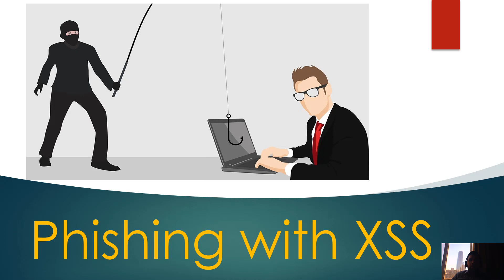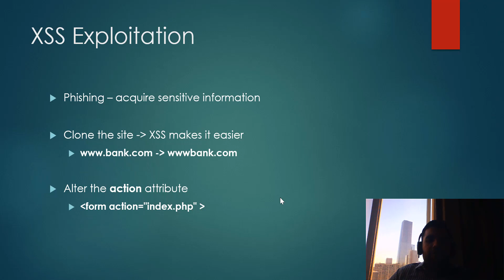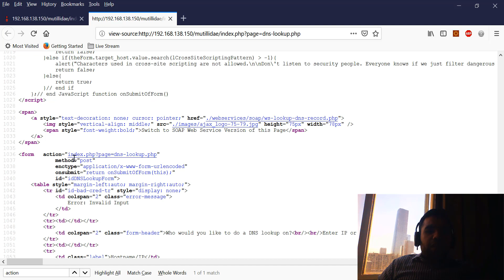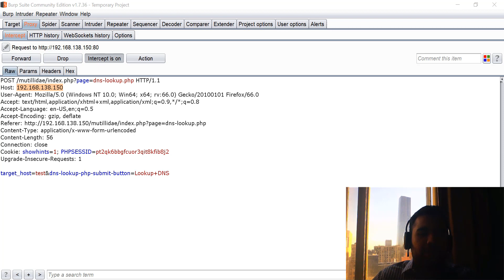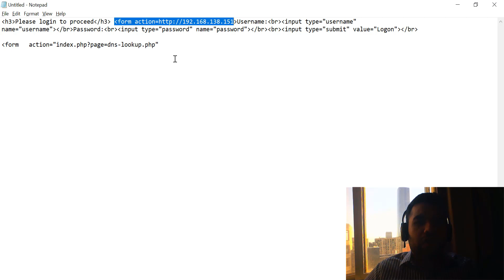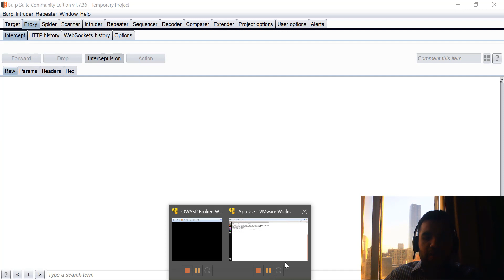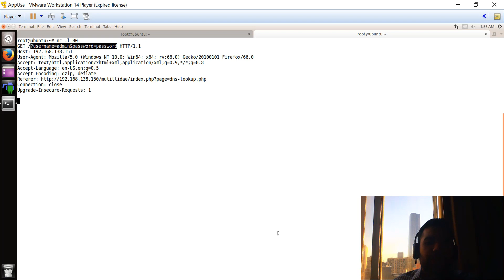How to Perform Phishing with XSS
In this video we discuss how can someone exploit XSS to perform phishing attacks.

Please find the links to the my favorite Information Security books below.
Cross Site Scripting (XSS)

Certified Ethical Hacker (CEH)

Certified Information Systems Auditor (CISA)

CISSP CBK, Fourth Edition

GSEC GIAC Security Essentials Certification All-in-One Exam Guide

CCSP (ISC)2 Certified Cloud Security Professional Official Study Guide